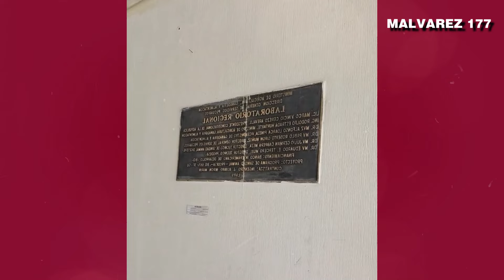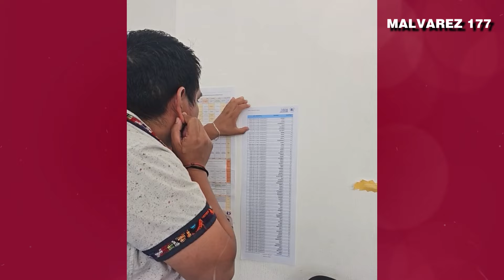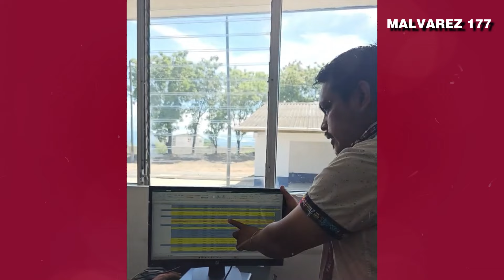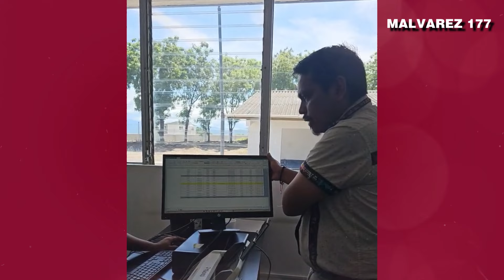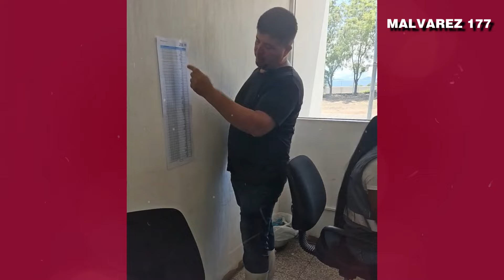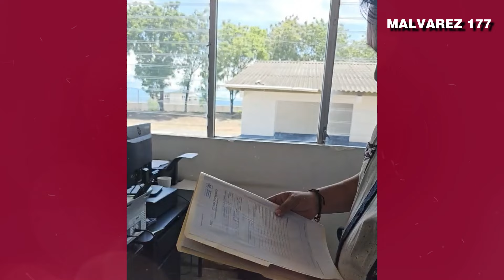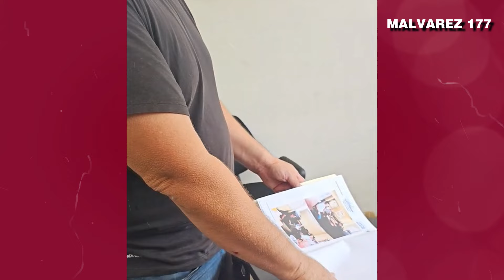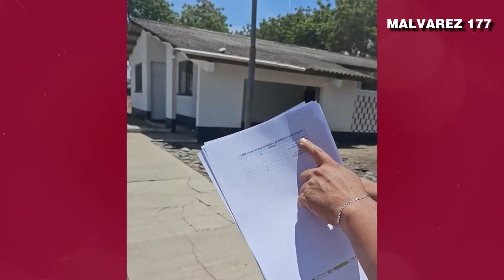DIPUTADO CHIC LLEGA A LA UNIDAD DE BIENESTAR ANIMAL DE ZACAPA TRAS RECIBIR DENUNCIAS, GUATEMALA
Nuestro Objetivo🏁
 OBJETIVO
100.000✅
200.000✅
300.000✅
400.000✅
500.000✅
600.000✅
700.000✅
800.000✅
900.000✅